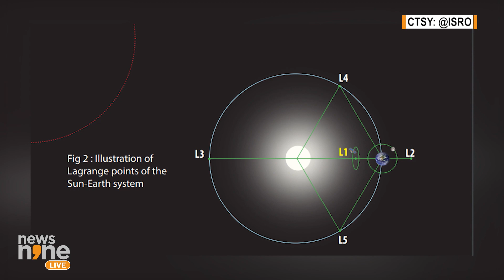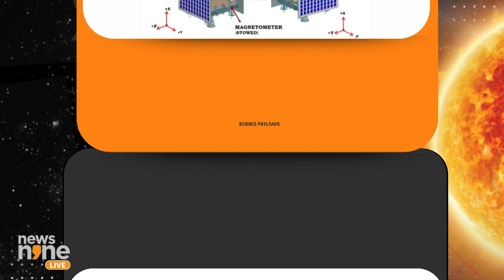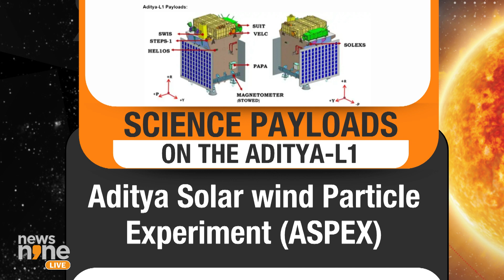ISRO’s Aditya-L1 Mission Explained | Payloads & Scientific Objectives | News9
All About ISRO's Groundbreaking Solar Mission, Aditya-L1. Understand the Core Science Goals of the Mission. Aditya-L1 Aims to Decode the Sun's Radiation, Heat, Particles, and Magnetic Fields and will Study the Sun's Chromosphere, Corona, and Coronal Mass Ejections (CME). Countdown to Launch at 11:50 AM on September 2, 2023